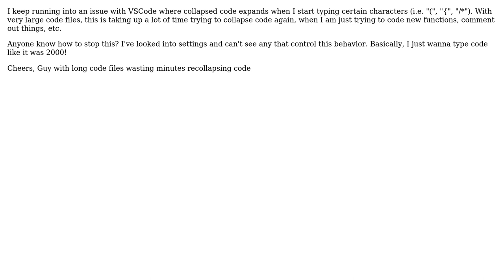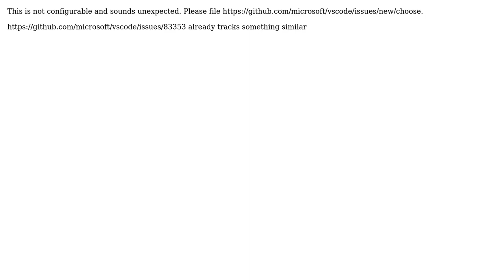VSCode how to stop automatic expanding of collapsed code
With thanks & praise to God, and with thanks to the many people who have made this project possible! | Content (except music & images) licensed under CC BY-SA | Music | Images & others | With thanks to user Matt Bierner user C Wells and the Stack Exchange Network Trademarks are property of their respective owners. You are responsible for your own actions.